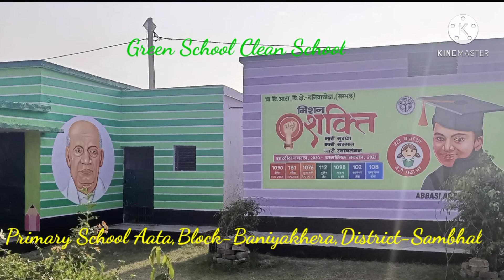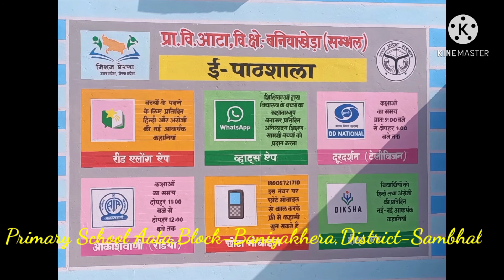Effort of Chaynika Varshney ,Head Teacher, Primary School Aata,Block-Baniyakhera, District-Sambhal